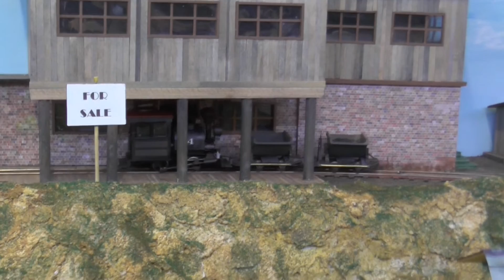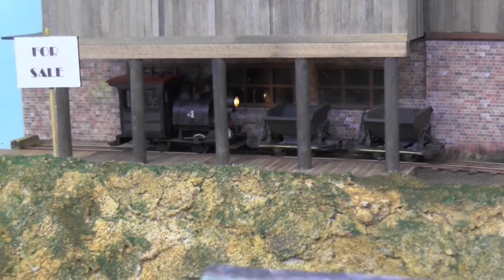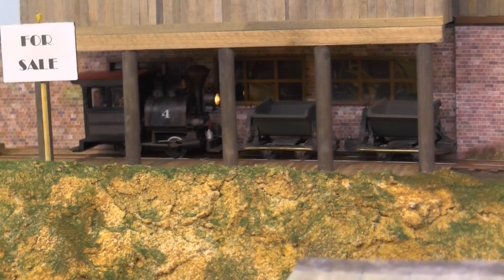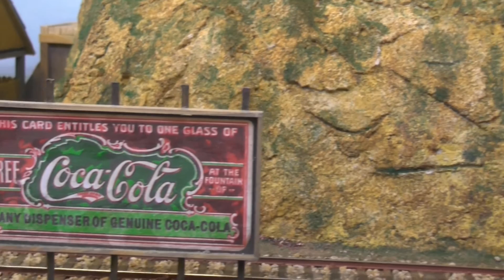Model railway 0n30 "Great Hill" in Houten 2017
The "Great Hill" model railway was an eye-catcher at the Houten exhibition in February 2017. In the US mines, trains pulled their train and it was loaded and unloaded and shunted. Smal layout, low technology, little cost and nevertheless (or precisely for that reason?) a fascinating plant!